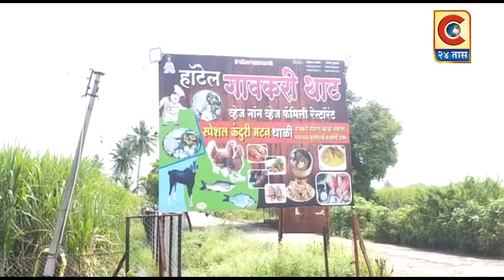हॉटेल गावकरी थाट देवळाली प्रवरा,सर्व ग्राहकांना दीपावली व पाडव्याच्या हार्दिक शुभेच्छा